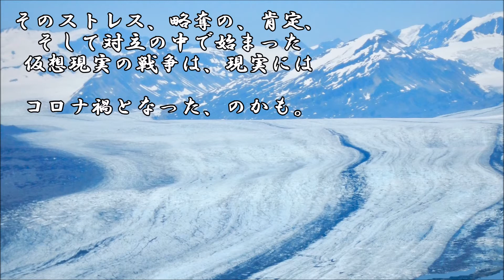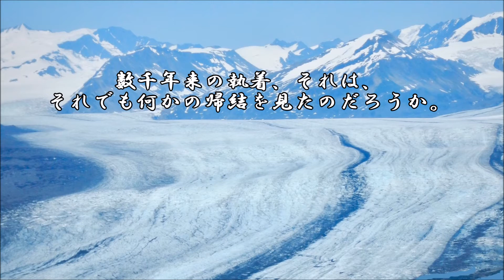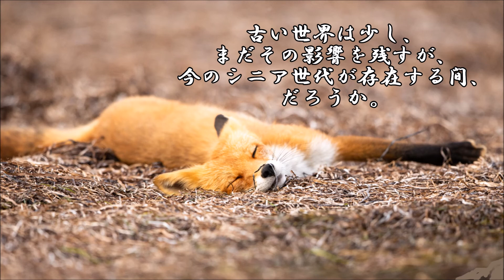ショートサーキット出張版読み上げ動画6438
「戦争は仮想現実で行う」それによる決着だったかもしれない、
今回のアメリカ大統領選と、その後。サイコロに真理は有るか。

素材著作
風景